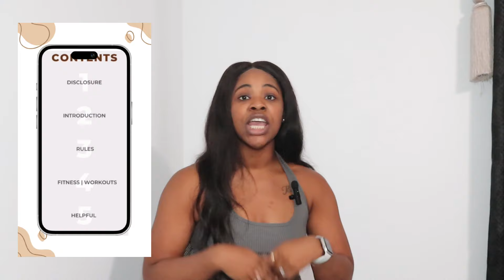HOW TO MAINTAIN WEIGHT LOSS | After losing 50lbs! | Health & Wellness Journey